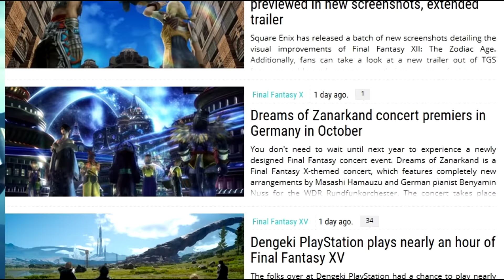FINAL FANTASY XV- HARDEST BOSS EVER!!!!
THIS BOSS LOOKS CRAZY HARD TO BEAT! Looking forward taking it on in final fantasy xv as soon as possible! on the track is also Blue Grass Cookie helping me narrate this story.